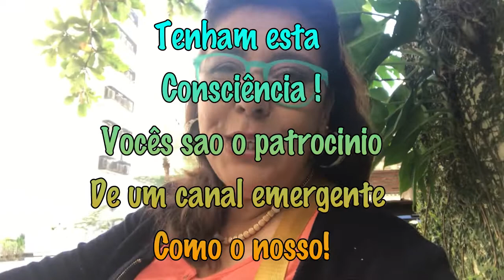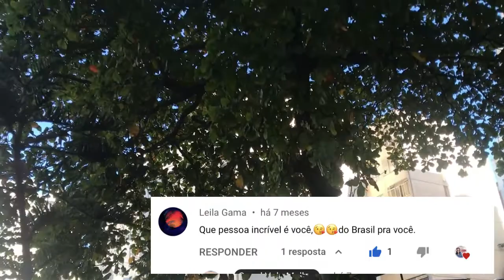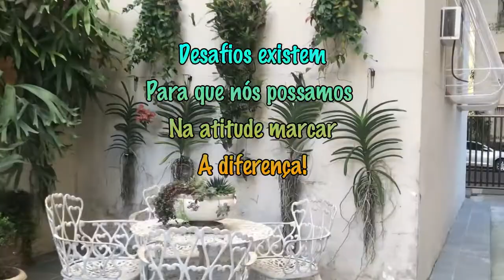Voltaremos à regularidade! Prioridade a grandes e necessários desafios * gratidão sem moderação !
Uma palavra sobre a frequência out ausência dela neste momento e gratidão a todos.

🥰❤️🥰❤️🥰❤️Aquele bejaçuuu 💋💋💋💋
da vossa Lu!

Temos este canal com legendas personalizadas em 10 idiomas :
 inglês, espanhol, francês, alemão,arabe,hindi, Russo,Italiano, Neerlandês, Japonês. (para melhor comunicação com os nossos inscritos pelo o mundo).